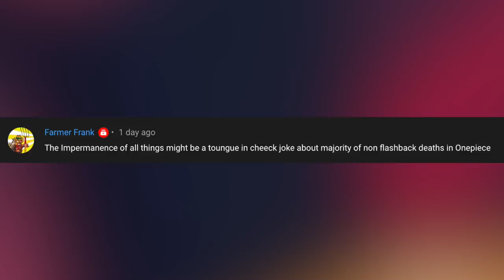This One SPLIT the FANBASE!!! (The Controversial Chapter 1030)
Hello my nakamtachi

Chapter 1030 was a controversial one with so many new updates and seeds for further development!!

If you like the timelapse in this video then go check out Greiish's YouTube & Twitter channel:

0:00 - JoyGirl
0:37 - Artwork Competition
1:41 - Chapter Review